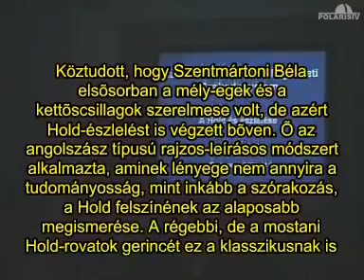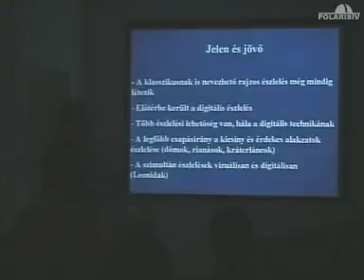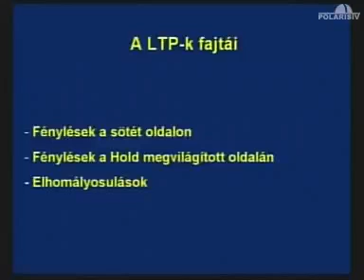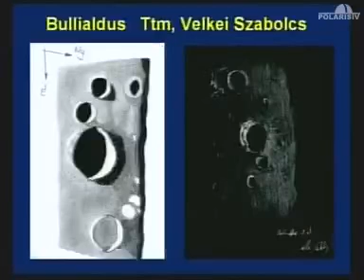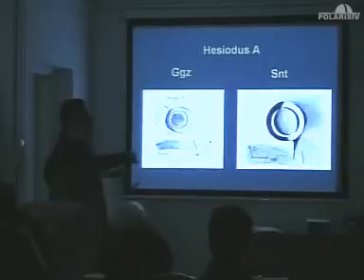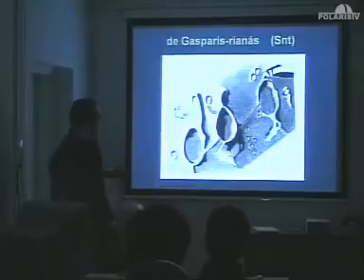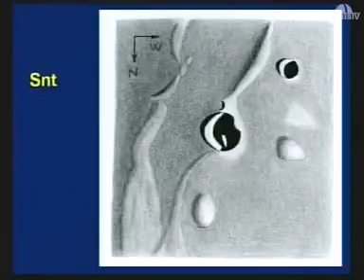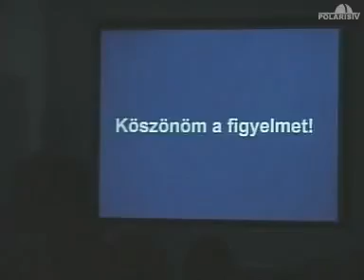20081111 A Hold és észlelése (Görgei Zoltán)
Köztudott, hogy Szentmártoni Béla elsősorban a mély-egek és a kettőscsillagok szerelmese volt, de azért Hold-észlelést is végzett bőven. Ő az angolszász típusú rajzos-leírásos módszert alkalmazta, aminek lényege nem annyira a tudományosság, mint inkább a szórakozás, a Hold felszínének az alaposabb megismerése. A régebbi, de a mostani Hold-rovatok gerincét ez a klasszikusnak is nevezhető észlelési mód adja.